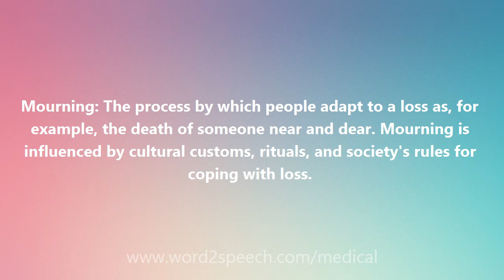Mourning - Medical Definition and Pronunciation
Title: Mourning

Mourning: The process by which people adapt to a loss as, for example, the death of someone near and dear. Mourning is influenced by cultural customs, rituals, and society's rules for coping with loss.

How to pronounce Mourning
definition of Mourning
audio dictionary
How to say Mourning
What is the meaning of Mourning
Pronounce Mourning
Medical dictionary
Medical definition of Mourning